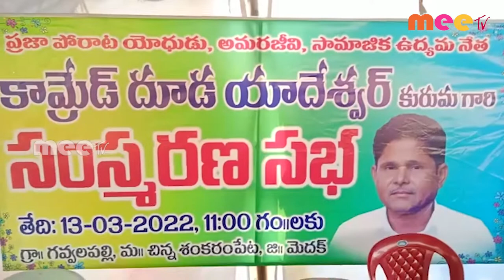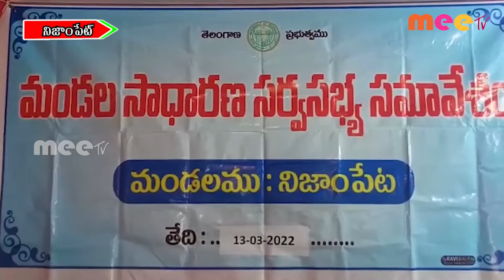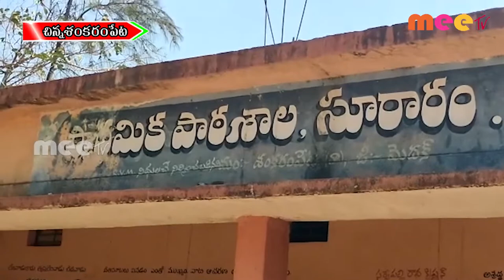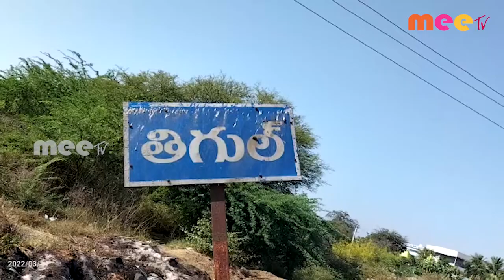14-03-2022 ll MEETV NEWS